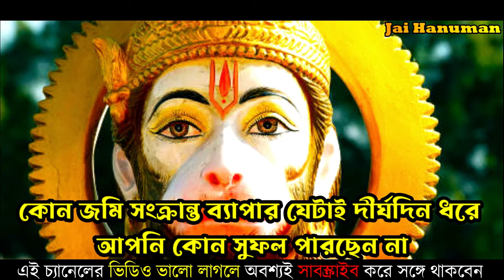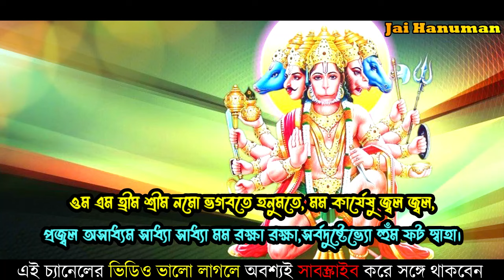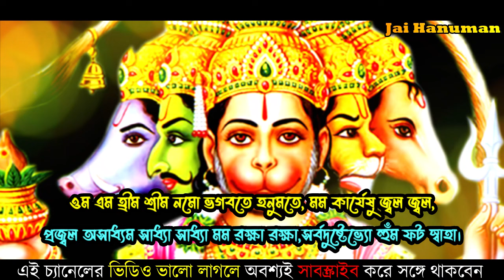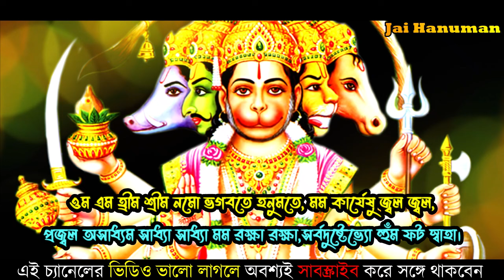পঞ্চমুখী হনুমান সর্ব কার্যসিদ্ধি মন্ত্র ৪১দিনের সংকল্প নিয়ে শুরু করুন || Panchmukhi Hanuman Mantra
পঞ্চমুখী হনুমান সর্ব কার্যসিদ্ধি মন্ত্র ৪১দিনের সংকল্প নিয়ে শুরু করুন ||  Panchmukhi Hanuman Mantra @Hanumanchalisaa

পঞ্চমুখীহনুমানজির এই মন্ত্রটি শ্রবণে আপনার জীবনের সৌভাগ্য এবং সমৃদ্ধি বৃদ্ধি হতে সময় লাগবে না
এই শত্রু নাশক পঞ্চমুখী হনুমানজির মহামন্ত্রটি 108 বার শ্রবণ
সৌভাগ্য এবং সমৃদ্ধি বৃদ্ধি করবার মন্ত্র
Panchmukhi Hanuman Mantra
Shatru nashak hanuman mantra
বাস্তুদোষ দূর করার উপায়
 টোটকা
পঞ্চমুখী হনুমান গায়ত্রী মন্ত্র
পঞ্চমুখী হনুমান মন্ত্র কানে শুনলেও ফল পাবেন
পঞ্চমুখী হনুমান গায়ত্রী মন্ত্র শ্রবণে ২৪ ঘন্টার মধ্যে ফল প্রাপ্তি
পঞ্চমুখী হনুমান মন্ত্রের উপকারিতা
পঞ্চমুখী হনুমান সর্ব কার্যসিদ্ধি মন্ত্র ৪১দিনের সংকল্প নিয়ে শুরু করুন
Panchmukhi Hanuman Mantra